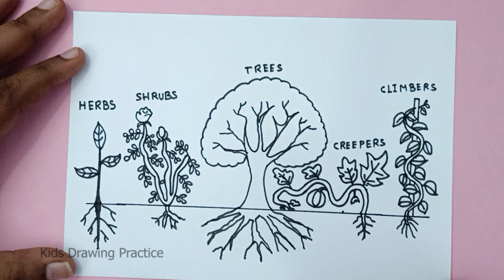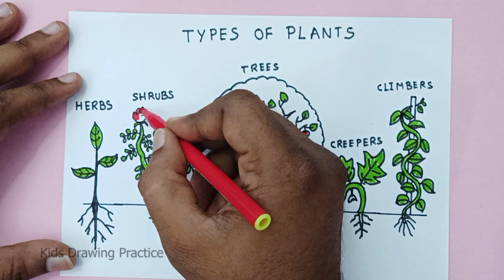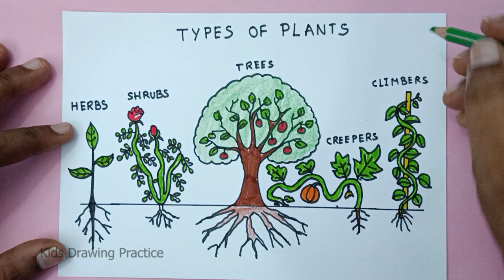Types of Plants Drawing | Easy Tree, Shrub, Creeper, Climber, Herbs Drawing